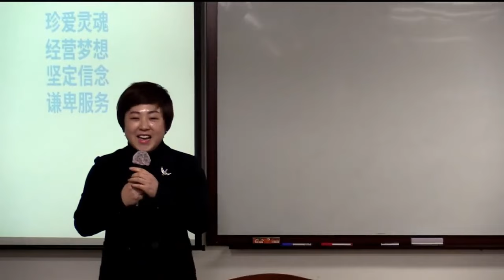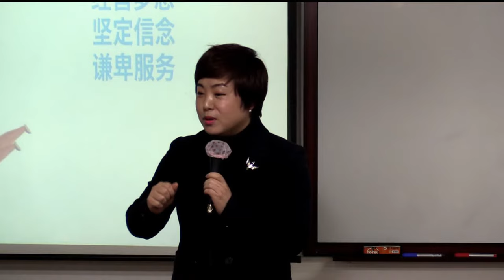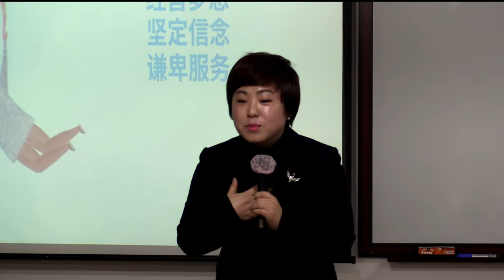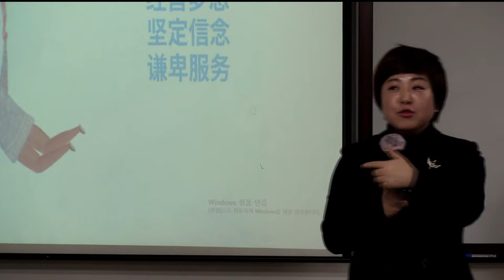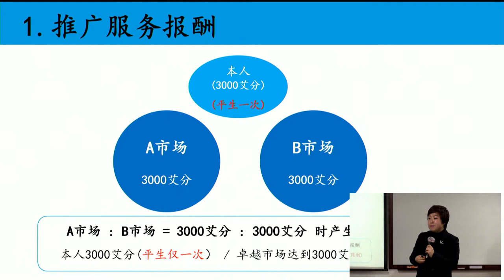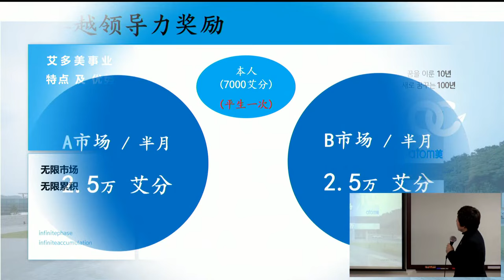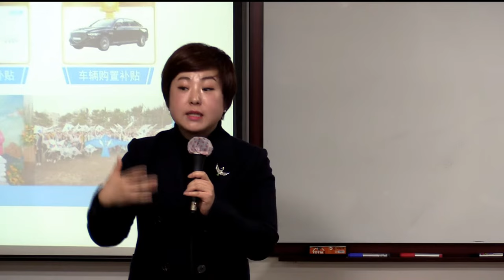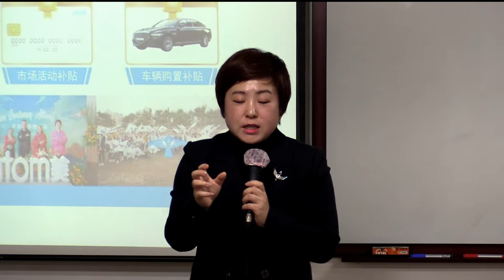TOP 연합 원데이(성공의길) 장예란RM